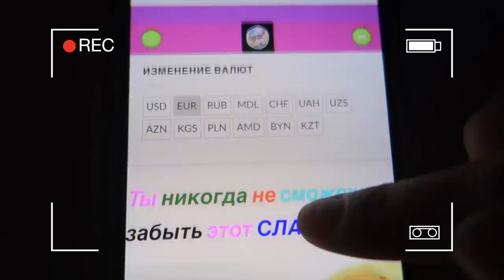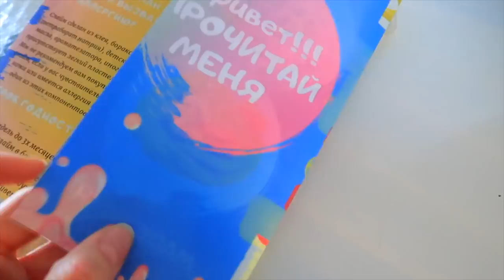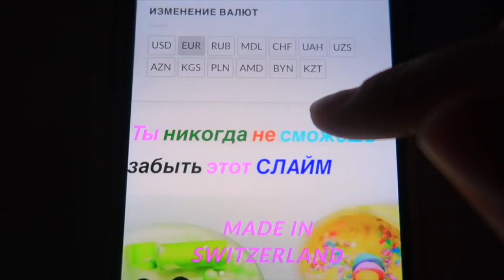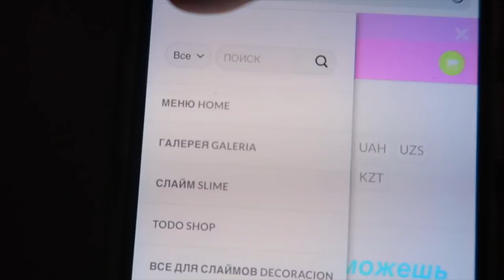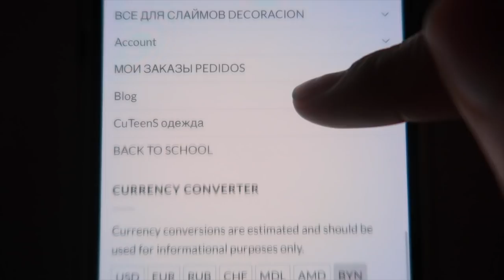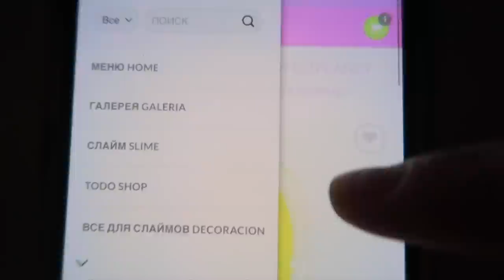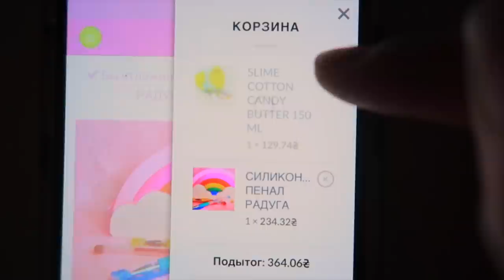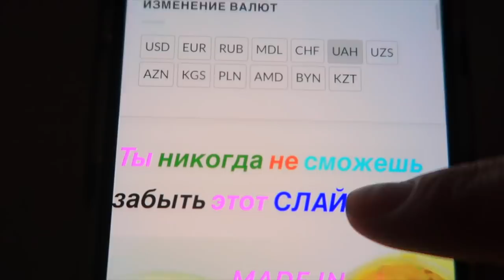ВЫШЕЛ НАШ МЕРЧ / Отправили первые слаймы / КАК купить товар в Нашем МАГАЗИНЕ